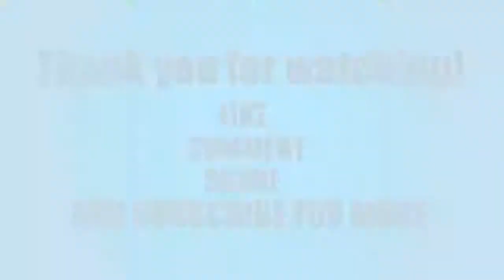Best & Funniest Donald Trump Debate Moments Compilation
Here is a compilation of the best Donald Trump debate moments.
I just realized I misspelled compilation somehow...